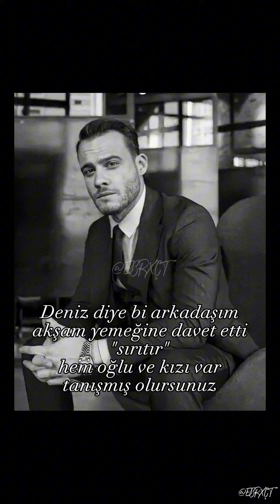ÜVEY KARDEŞLER 7.BÖLÜM❤ ~ASYA